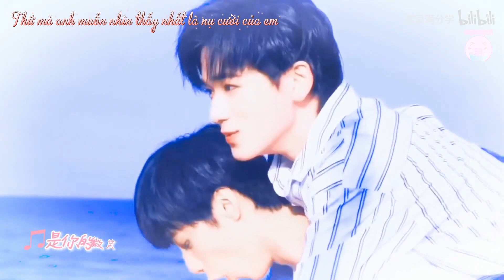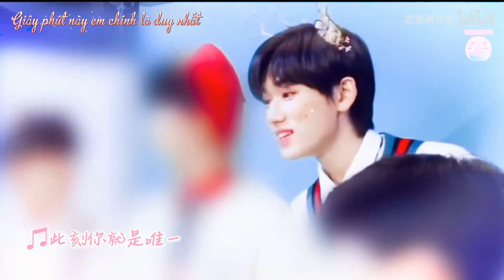[Vietsub] [FMV]【文轩 | Văn Hiên】- Thật an tĩnh | 静悄悄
"Thế giới đột nhiên thật yên tĩnh, chỉ còn lại tiếng trái tim loạn nhịp"
Một chút đường, một chút ấm áp xua tan cái lạnh cuối năm, xua tan đi những lo toan muộn phiền của cả năm qua. Chúng ta cùng hai bạn nhỏ chào đón một năm mới tốt đẹp hơn, ấm áp hơn nhé!🥰
Năm mới chúc hai bạn nhỏ của chúng ta luôn vui vẻ hạnh phúc mỗi ngày, cùng nhau bình an khỏe mạnh trưởng thành, cùng nhau nỗ lực phấn đấu để ngày càng tỏa sáng hơn nữa trên những sân khấu lớn hơn nữa.
Chúc các chị mẹ của chúng ta ngày càng xinh tươi, khỏe mạnh và chóng giàu!
Tạm biệt 2020!
Chào mừng 2021!
✯Translator: Boo
✯Timer + Typeset + Encoder: Boo